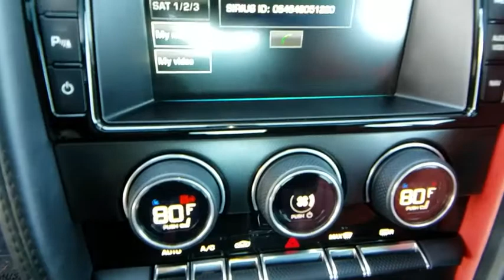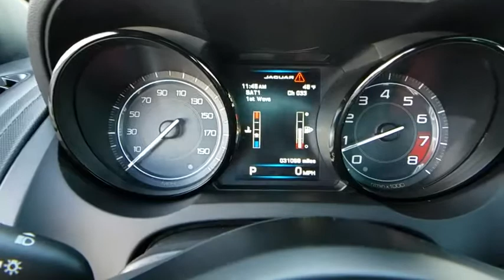2015 Jaguar F-TYPE Las Vegas, Henderson, North Las Vegas, Nevada, San Bernardino County R4321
Polaris White U 2015 Jaguar F-TYPE available in Las Vegas, Nevada. Servicing the Henderson, North Las Vegas, Nevada, San Bernardino County area.

CARFAX One-Owner. Clean CARFAX. White 2015 Jaguar F-TYPE S RWD 8-Speed ZF Automatic with QuickShift 3.0L V6 DOHC 24V SuperchargedbrbrOdometer is 1330 miles below market average! 19/27 City/Highway MPGbrbrbrReviews:brbr  * The 2015 Jaguar F-Type Coupe and Convertible bring style, luxury, and a huge helping of performance to the sports car marketplace, offering a unique alternative to sports cars like the Porsche 911, without giving up any curbside appeal. Source: KBB.combr  * Stirring performance; sharp style; finely crafted cabin. Source: Edmundsbr  * The purity and elegance of the F-TYPE's design gives it lasting beauty. Look closely, and you will see how established Jaguar design themes have been evolved, most notably the J-Blade headlights and the shape of the four-sided grille. The F-TYPE has a lightweight aluminum body structure with high torsional rigidity, making it the ideal platform for a sports car. This strong, rigid structure provides an inherently stable platform for precise, agile handling, and is the perfect complement to the high-performance engine range. The convertible top is light, fast and refined. Fully powered, it opens or closes in just 12 seconds and can be operated at speeds of up to 30mph. New for 2015 is the introduction of a coupe bodystyle. The F-TYPE lineup features three supercharged engines: two versions of the new Jaguar 3.0L V6 produces 340hp or 380hp, the acclaimed Jaguar 5.0L V8 producing 495hp, or the 5.0L V8 producing 550hp. The new 8-speed QuickShift ZF automatic transmission features closely spaced ratios and is specifically engineered for the F-TYPE with shifts that are shorter and more immediate. Full manual control of the transmission is just a fingertip away: Manual shifting can be done with paddles mounted to the steering wheel, or by using the new SportShift selector. Inside, he F-TYPE is a pure two-seat sports car. All models come standard with the Sport style seat. On V6-powered models, this deeply bolstered seat features 6-way manual and electric adjustment and leather trim with Suedecloth center sections for high grip during cornering. The V8 S model features full leather seat facings and 14-way fully electric adjustment. The intuitive 8-inch Touch-screen controls important vehicle functions including audio, telephone and navigation. Source: The Manufacturer Summary